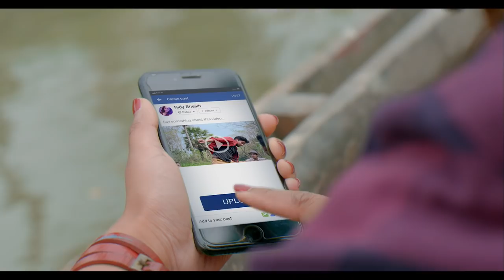Airtel Khulna-Barishal Song | Hridoy Khan | Towfique Ahmed | Ridy Sheikh | Official Music Video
বরিশাল আর খুলনার বন্ধুরা, ৯২১ টি tower নিয়ে airtel এখন খুলনা-বরিশালের সবচেয়ে বড় 4G নেটওয়ার্ক!

তাই এখনি চাচ্চুদের নেটওয়ার্ককে গুডবাই বলে চলে এসো airtel-এ আর celebrate করো খুলনা-বরিশাল গান দিয়ে!

Credits:
Music Producer: Hridoy Khan
Singers: Towfique, Rinty, Sami, Shabbir, Moushumi

Production House: Runout Films LTD.
Director: Samiur Rahman

Agency: FCB Bitopi

**“এয়ারটেল” রবি আজিয়াটা লিমিটেডের একটি অনুমতিপ্রাপ্ত ব্র্যান্ড © সকল স্বত্ত্ব সংরক্ষিত।